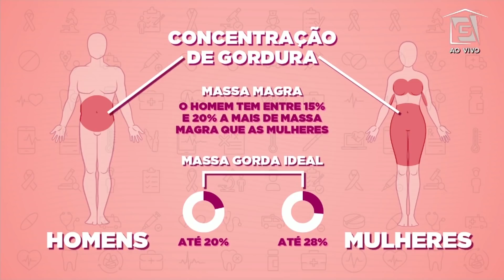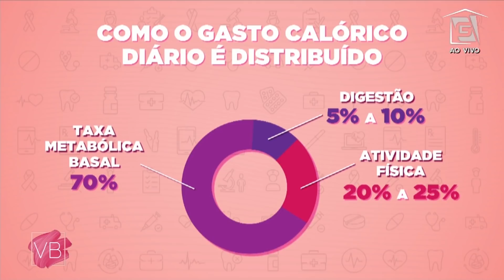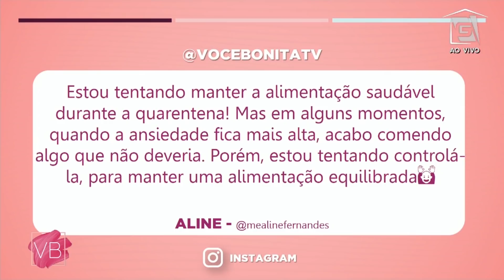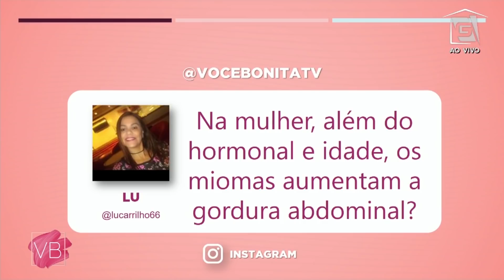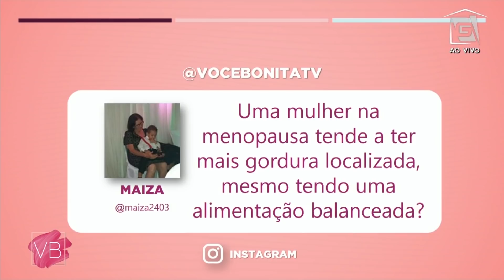Homens emagrecem com mais facilidade que as mulheres? - Você Bonita (18/06/20)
Do quadro "Engordei na quarentena, e agora?", conversamos com a nutróloga Liliane Oppermann e descobrimos se é mais fácil para os homens emagrecerem do que as mulheres.